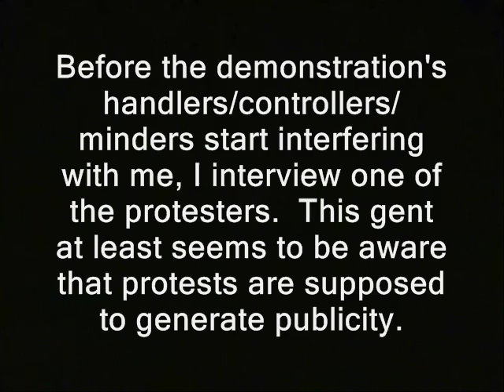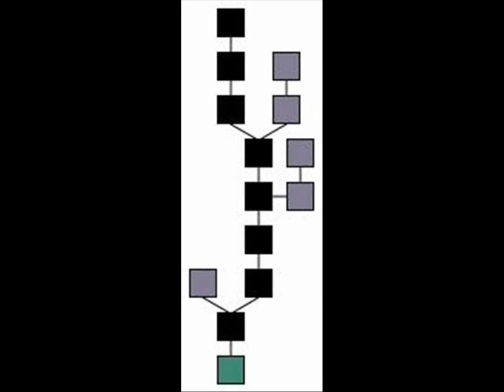I debate pro Obamacare demonstrator - before "handlers" move in to quell interviews.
Sponsor - I debate pro Obamacare demonstrator - before "handlers" move in to quell interviews.  Activists from the New Hampshire Citizens' Alliance organize a demonstration outside a GOP-related fundraiser.  Around 30 of them protest the state senate president's attempts to limit state cooperation with Obamacare.  They want "Medicare expansion."  Before the demonstration's handlers/controllers/minders start interfering with me, I interview one of the protesters.  This gent at least seems to be aware that protests are supposed to generate publicity.

I tend to generally keep the wallet fairly empty, for security reasons...

welfare public domain footage obamacare ridiculously not affordable care act nh raw news videos demonstrations demonstrator orchestrator Creative commons license, police states. pro-welfare demonstrators vs. ridley cam freedom ridleyreport free state project free to use, RidleyCam dave ridley report resistance movements censorship minders handlers live free or die, debates staters liberty. cops new hampshire carefully controlled ron paul libertarians gonzo journalism hunter s. thompson protesters peter bragdon nh citizens alliance gary johnson politics political.  big corporations corporate wal-mart.